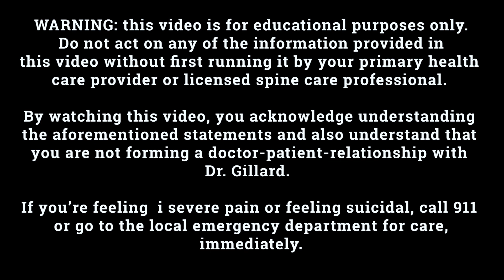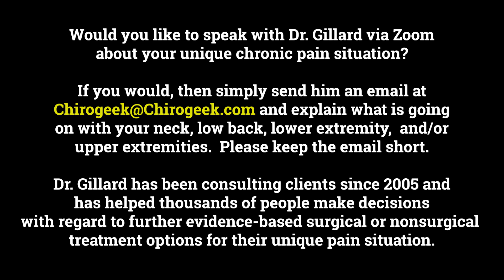How Serious is Your Cervical Stenosis or Cervical Disc Herniation? Let's Find Out!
In this video, which is really designed for my cervical coaching clients, I will show you how to test 4 muscle groups in the upper extremities, in attempts to find muscle weakness. Why do I care about muscle weakness? Because if you have nerve root compression from cervical stenosis and/or cervical disc herniation, muscle weakness is a sign that the nerve(s) is(are) in distress and should probably be decompressed more quickly – all depending on your other neurological, orthopedic, and history of injury findings.

5:35 in -- Patient demonstration-- How to muscle test the upper extremities on your patient.